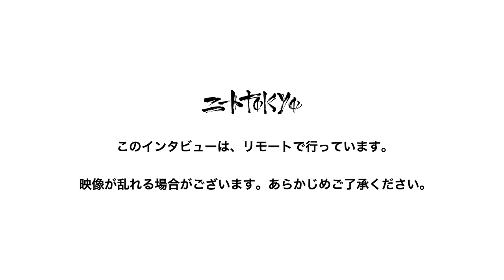DJ MUNARI : PRODIGY(MOBB DEEP) の曲の作り方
DJ MUNARI（無也）
profile（dj／producer）
東京都渋谷区出身。２００２年１月、ほとんど無一文（現金２００円とレコード２枚）で単身ニューヨークに渡る。１年半に及ぶホームレス生活の後、NYC下剋上レコーディングスを立ち上げ、ニューヨークを中心とした様々なアーティストと交流し多数の音源をリリースした。現在は家族の時間を紹介するアメリカの人気YouTube番組『Tokyo Meets Brooklyn』主催・運営するプロデューサー。

Youtube Channel 『Tokyo Meets Brooklyn』

DJ MUNARI Instagram

DJ MUNARI twitter

Interviewer Bundai Yamada

ニートtokyo@every 9pm

■ニートtokyo■